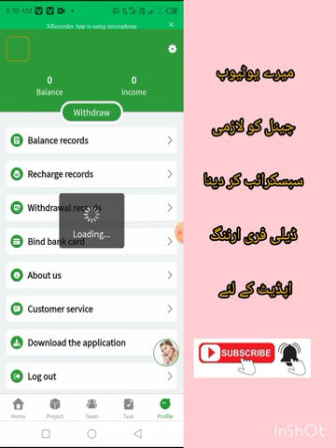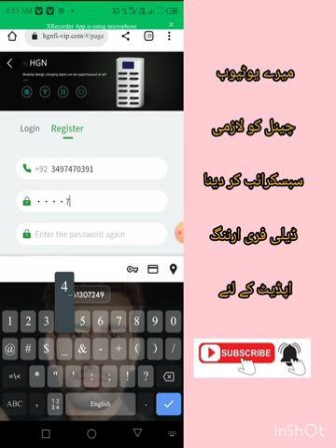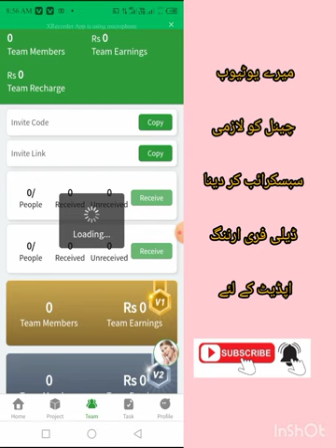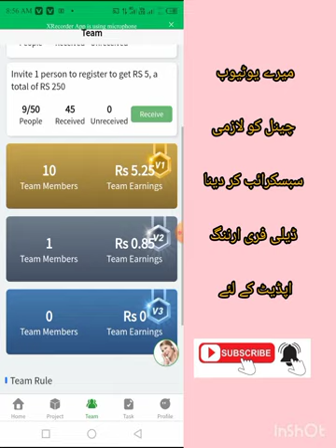online earning in pakistan |without investment website se daily kamaye| hgnfi-vip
Without Investment
Online Earning Pakistan
Free online trick earning
Online Earning App
Without Investment
Daily Earning
withdraw Easypaisa Jazz cash